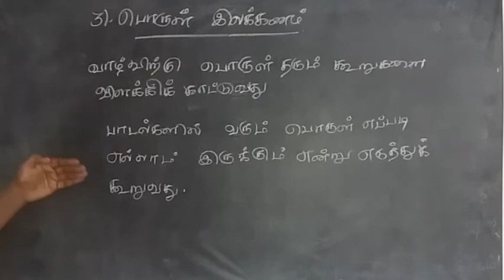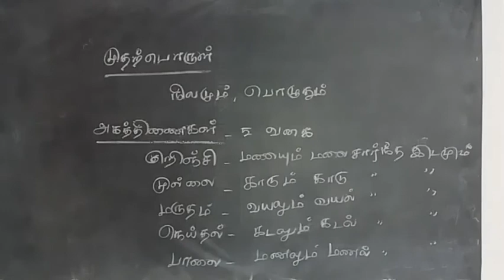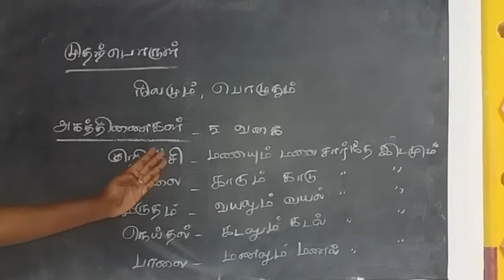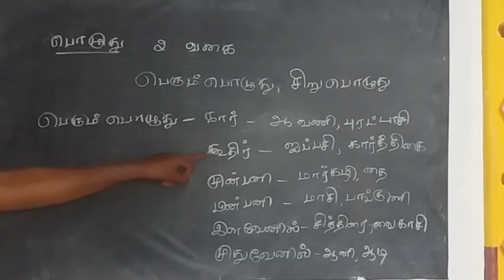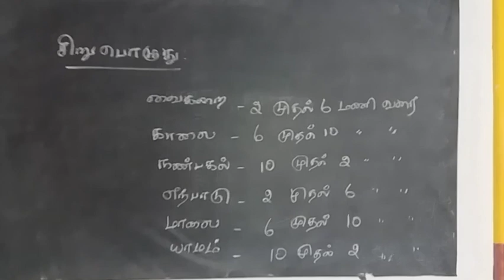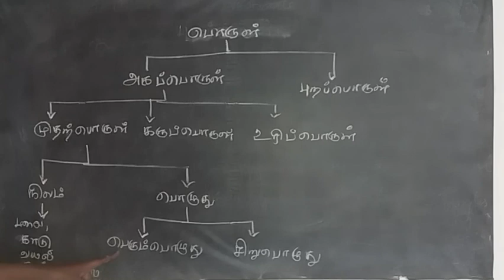தமிழ்/இலக்கணம்/பொருள் இலக்கணம்/வகைகள்/அகப்பொருள் வகைகள்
அகத்திணைகள்
அன்பின் ஐந்திணைகள்,முதற்பொருள்